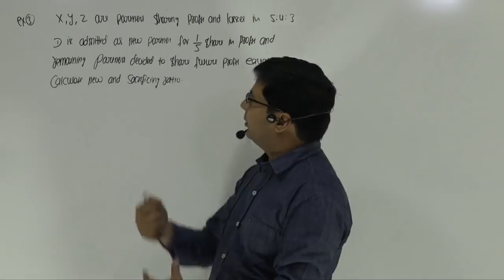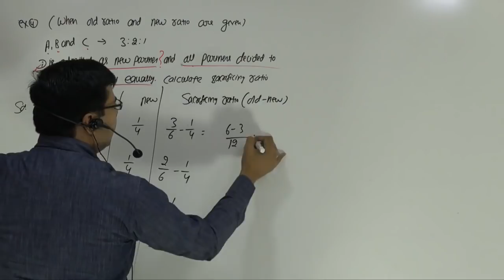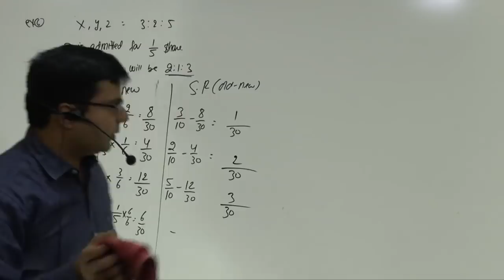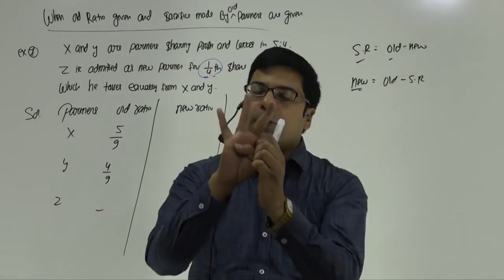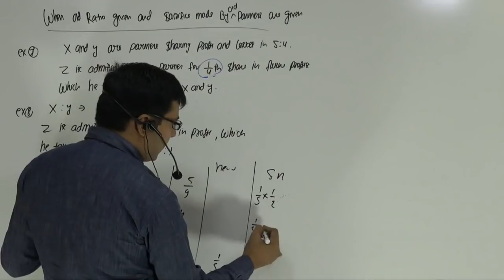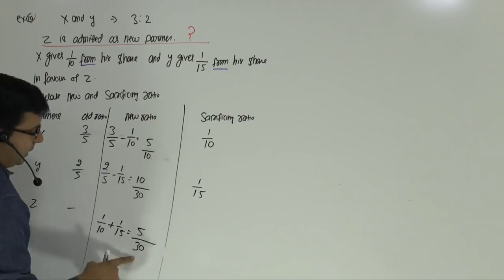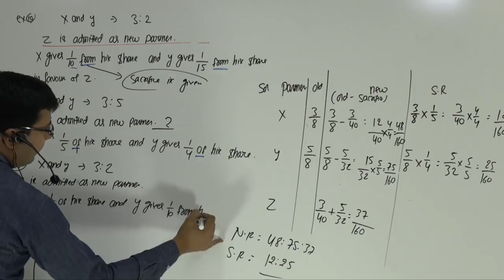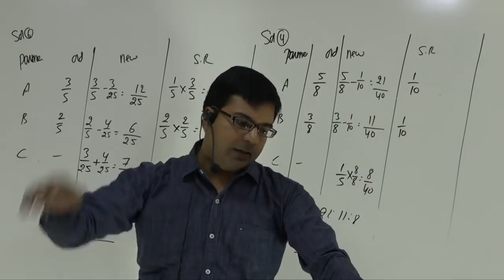Admission of Partner | Lecture-2 | by CA/CMA Santosh Kumar.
According to the Partnership Act 1932, a new partner can be admitted into the firm only with the consent of all the existing partners unless otherwise agreed upon. With the admission of a new partner, the partnership firm is reconstituted and a new agreement is entered into to carry on the business of the firm.